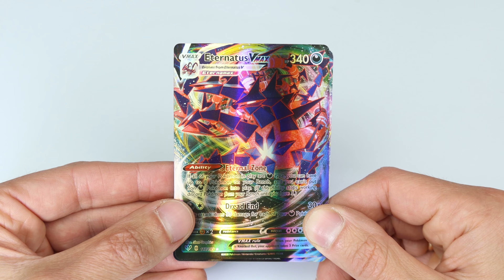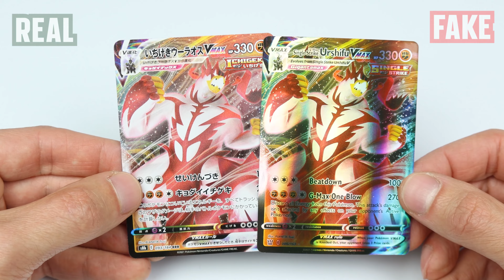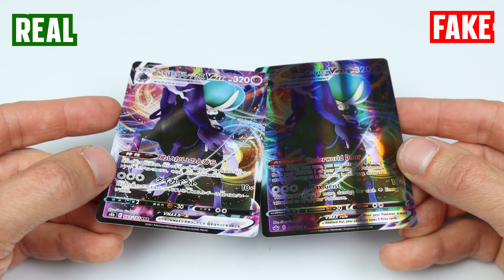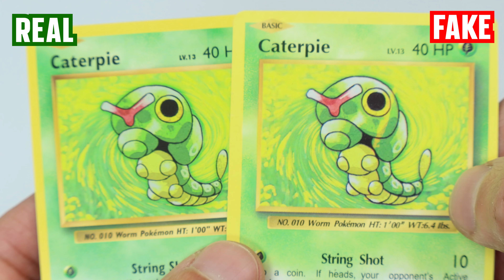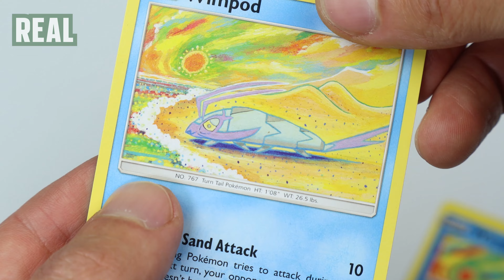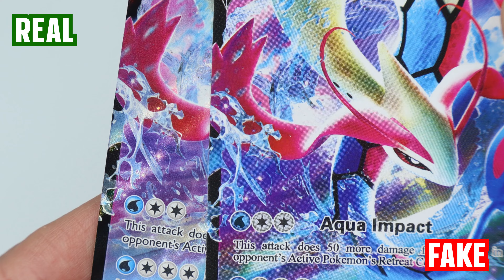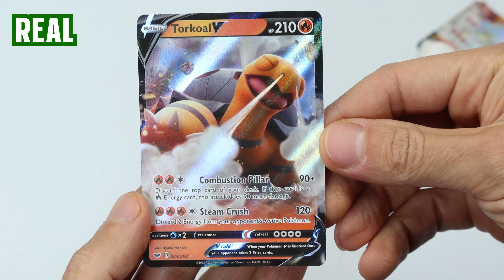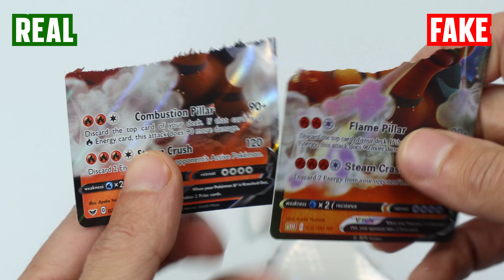Pokemon TCG Fake VS Real 🤓 How To Spot Fake Pokemon Cards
Enjoy video and leave a comment to let me know what you think!